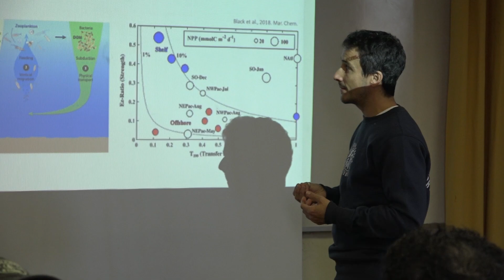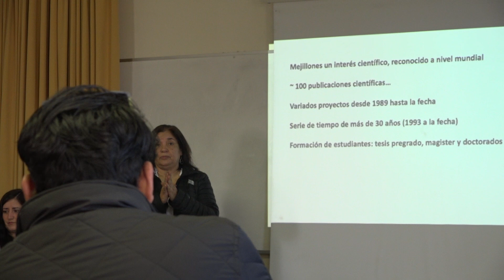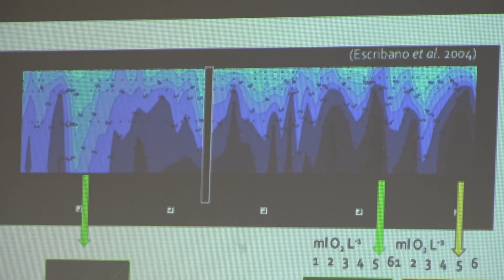Cobertura2024: Seminario de desoxigenación de los oceanos.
En el salón auditorio de la Facultad de Ciencias del Mar y Recursos Biológicos de la casa de estudios estatal se llevó a cabo el seminario  “Desoxigenación del océano: una perspectiva desde el norte de Chile”, el cual convocó a destacados investigadores de la UA, de la Pontificia Universidad Católica de Valparaíso y de la Universidad de Concepción para abordar la pérdida de oxígeno por parte de los océanos.